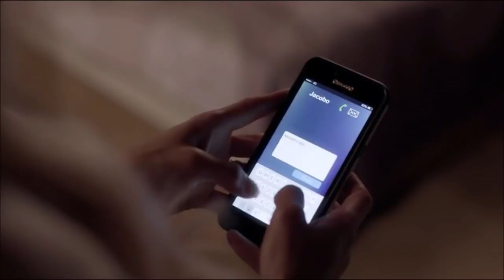Nueva cancion de Lucia y Jacobo (Leon) | AAM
Lucobo Capitulo 43